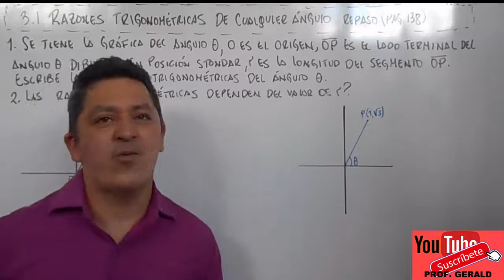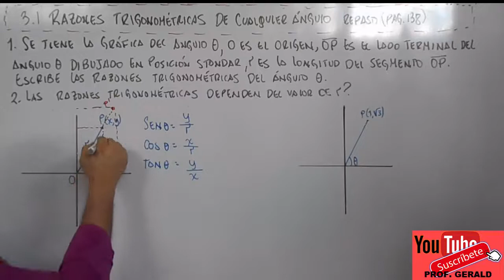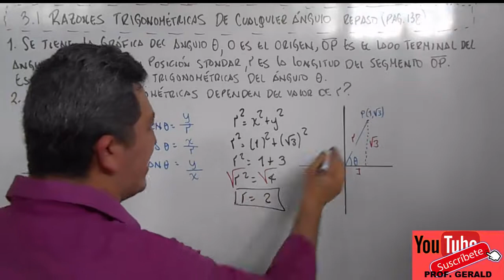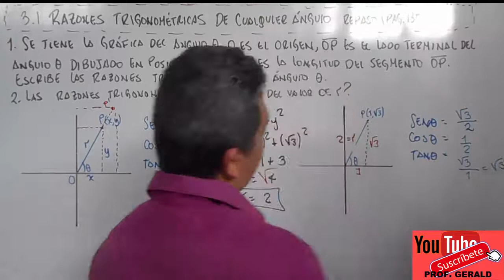3.1 RAZONES TRIGONOMÉTRICAS DE CUALQUIER ANGULO REPASO 2º AÑO DE BACHILLERATO